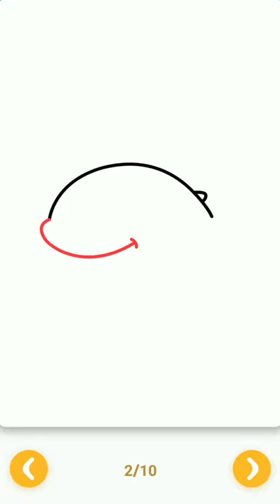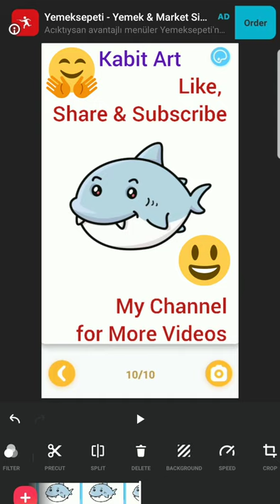Who's Baby Shark's Mommy? | Sea Animals for Kids | Great Blue Shark, Whale Shark, Hammerhead Shark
Musician: @ iksonmusic

Welcome to Kabit Art My name is Kabita.

Kabit Art is art channel that focuses on art & drawing videos.
I love sharing what i create. Even more so, i love the process of drawing.

I believe that anyone can draw and my goal is to inspire you and challenge you while your learning to draw with me.

KABITA
JOINED 26/DEC/2019